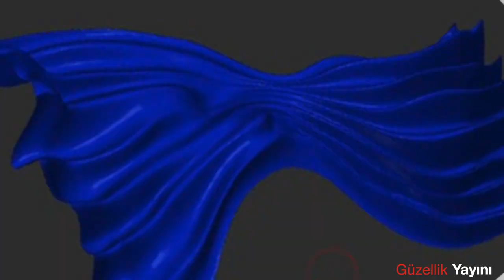Çorapla Kıvırcık Saçlar | Isı Kullanmadan Kıvırcık Saçlar | No Heat Waves/Curls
Çorapla Kıvırcık Saçlar | Isı Kullanmadan Kıvırcık Saçlar | Güzellik Yayını

Diğer videolarım